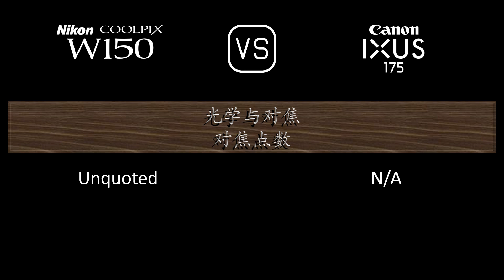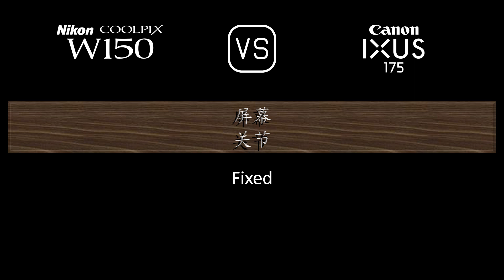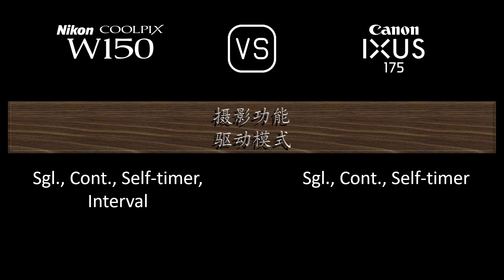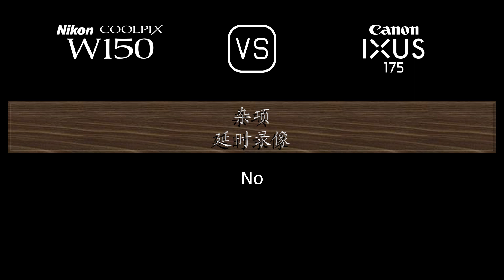Nikon Coolpix W150 与 Canon IXUS 175 的规格比较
本视频是 Nikon Coolpix W150 与 Canon IXUS 175 的功能概述和规格比较 (comparison of specifications)，希望对您有所启发。感谢您的支持。

00:24 推出
00:32 机身
00:41 传感器
01:05 图片
01:21 光学与对焦
02:06 屏幕
02:26 摄影功能
03:27 录像功能
03:43 贮存
03:47 连接性
04:16 物理特性
04:36 杂项